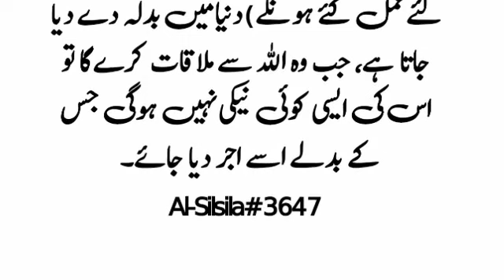Urdu hadees today | Islamic video viral | Hadees ka kissa